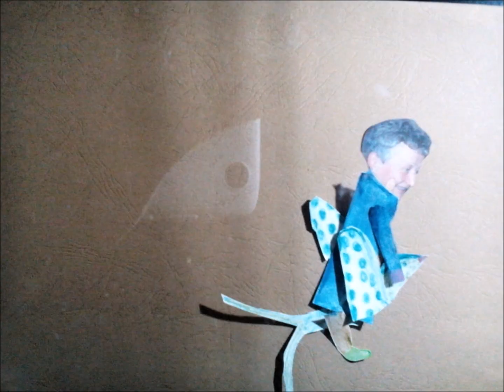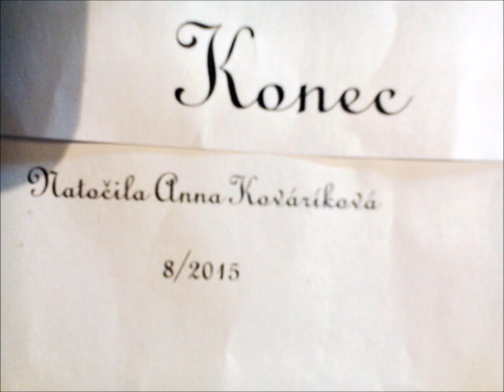Babička na výletě | Aerokraťas Junior 2015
Režie: Anna Kováříková, 11 let
Obsazení: babička, ryba, pták, hudba Anna Kováříková
Popis: Toto je jen babiččin virtuální výlet, sama nechce nikam jezdit...
Třeba nyní začne.